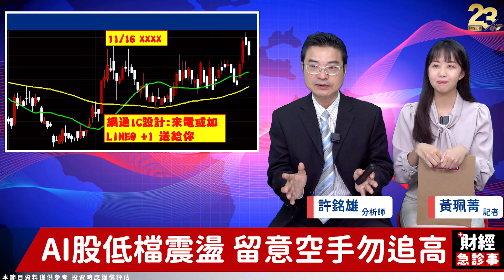財經急診事-20231116／11月強彈千點 下一波漲勢在哪？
許老師個人頻道上線啦🔔
趕快點擊網址 訂閱起來吧🔽
台股在短短11個交易日
大漲了千點📈📈📈
漲那麼多了還可以買股票嗎
一起來聽許老師怎麼說吧‼
🎓飆股資訊都在【股市雄麻吉】Line群組！
🔹 Q3季報公布完畢 作夢行情鳴槍開跑？